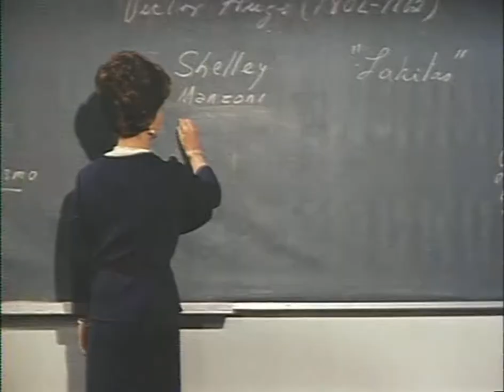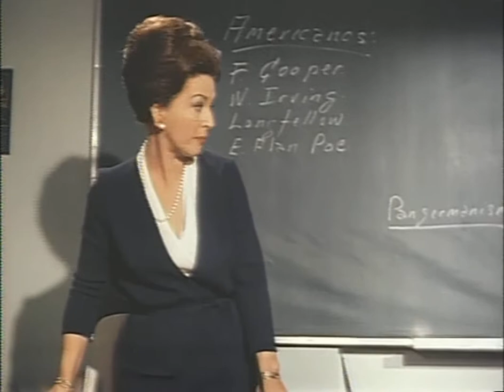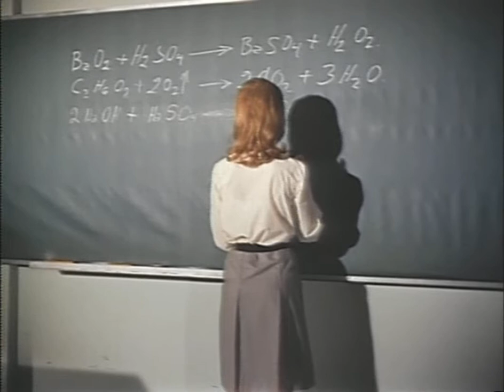Hasta el viento tiene miedo (1968) película mexicana de terror completa